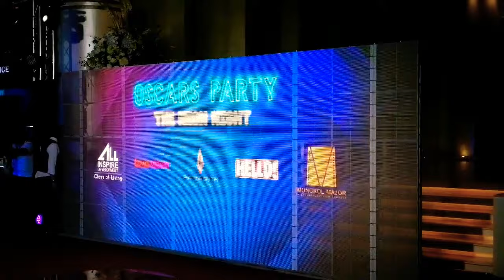Pratunam and Oscar's Neon Party with The Sixmoons and Gulf Kanawut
Since my brother is here in Bangkok and wanted to do some shopping at Pratunam we went there before going to the oscar's Neon Party at Siam Paragon... It was tiring but all worth it. Please share, comment and like the video. Khob khun kha!